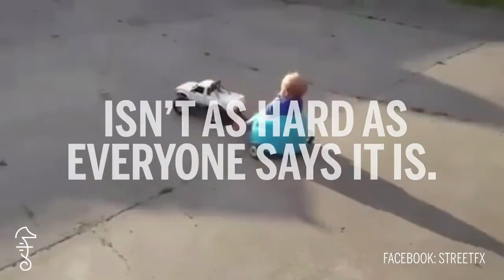Папы, как всегда, на высоте